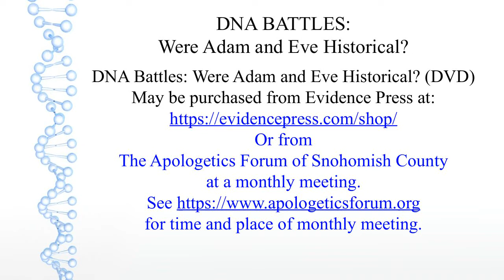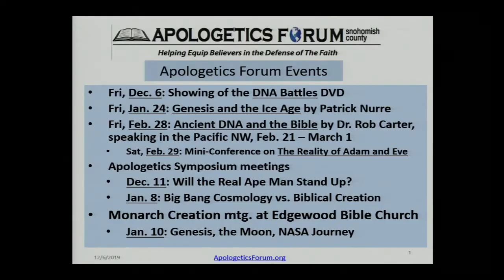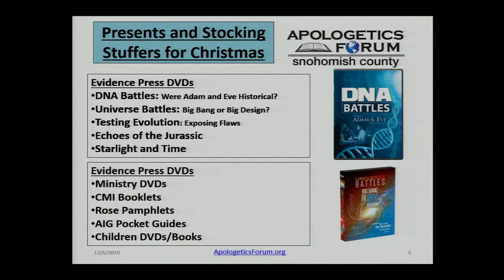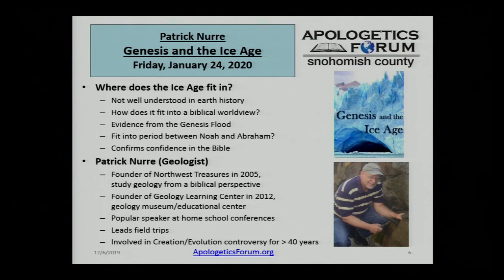DNA Battles Intro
Were Adam and Eve Historical? Is the history revealed to us in the Scriptures true? Were Adam & Eve real people? Were they the first two people or was there a population of hominids that just appeared on scene together at the same time?The June, 2011 cover article in Christianity Today lays out several positions for the historicity of Adam and Eve. Francis Collins, director of the National Institutes of Health, started the BioLogos Foundation. BioLogos is leading the charge for the position that Adam and Eve, if they existed at all, were part of a collective of some 10,000 hominids.The article states, “A BioLogos paper by Venema and Falk declares it more flatly: the human population, they say, ‘was definitely never as small as two… Our species diverged as a population. The data are absolutely clear on that.’”But are the data as clear as they state? What has recent research revealed about mitochondrial DNA? Does recent research on nuclear DNA support evolutionary predictions? In this new DVD, see what seven scientists and two theologians have to say about the evidence.

Producer: Evidence Press has produced their 2018 documentary on the critically important topic of the historicity of Adam and Eve. Aside from the unequivocal Biblical evidence, the scientific evidence from both nuclear DNA and mitochondrial DNA is absolute in its favor of a young historical timeline for mankind. Jim Bendewald is the director of Evidence Press a ministry whose mission is to use media to influence viewers toward a biblical-historical view of Creation.